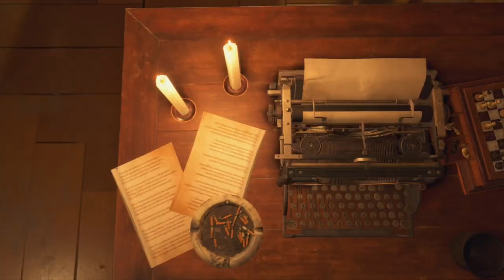RESIDENT EVIL 4: REMAKE - PS5 WALKTHROUGH - PART 12 - OVERTHROWING THE CASTLE